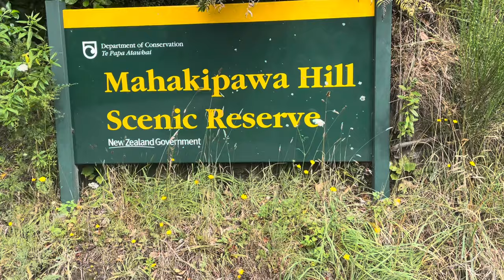Te Araroa Day 92 | 1789-1805 kms | Smiths Farm Anakiwa to Havelock